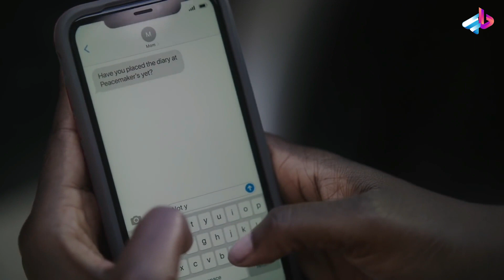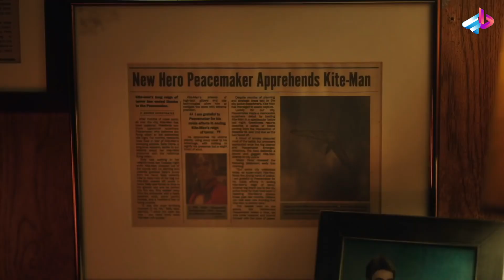بررسی قسمت 5 سریال صلح طلب Peacemaker / ایستراگ ها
اچ‌بی‌او مکس ساخته شده‌است. این مجموعه بر پایهٔ کاراکتر به همین نام از دی‌سی کامیکس ساخته شده و اسپین‌آفی از فیلم جوخهٔ انتحار (۲۰۲۱) است. صلح‌طلب اولین مجموعهٔ تلویزیونی از دنیای توسعه‌یافته دی‌سی است و تولید آن بر عهدهٔ دی‌سی فیلمز، سفرن کمپانی، ترول کارت انترتینمنت و با مشارکت تلویزیون برادران وارنر است. جیمز گان در مقام شورانر این مجموعه هست.

جان سینا بار دیگر نقش شخصیت اصلی و هم‌نام مجموعه را ایفا می‌کند و دانیل بروکس، فردی استروما، چوکوودی ایووجی، جنیفر هلند، استیو اجی و رابرت پاتریک از سایر بازیگران این مجموعه هستند. گان تمام هشت قسمت این مجموعه را در حین تکمیل کار بر روی فیلم جوخهٔ انتحار در طول همه‌گیری کووید-۱۹ نوشت و اچ‌بی‌او مکس در سپتامبر ۲۰۲۰ سفارش مستقیم ساخت صلح‌طلب را داد. فیلم‌برداری این مجموعه از ژانویه تا ژوئیه ۲۰۲۱ در ونکوور، کانادا انجام شد و گان کارگردانی پنج قسمت را بر عهده داشت.

سه قسمت اول صلح‌طلب اولین بار در ۱۳ ژانویهٔ ۲۰۲۲ در اچ‌بی‌او مکس پخش شد و بقیه قسمت‌ها تا ۱۷ فوریه به صورت هفتگی پخش می‌شود. این مجموعه نقدهای مثبتی را از سوی منتقدان دریافت کرده‌است

?? براي ديدن محتواهاي بيشتر و معرفي و  بررسي فيلم و سريال هاي روز ميتونيد روي لينک زير کليک کنيد  ??

00:00 مقدمه Peacemaker  صلح طلب

? " تلگرام " ?

?? اينستاگرام من  ??